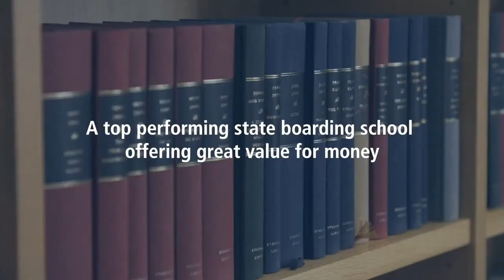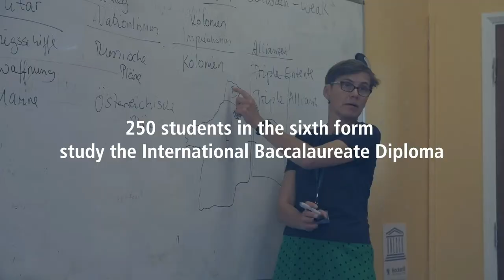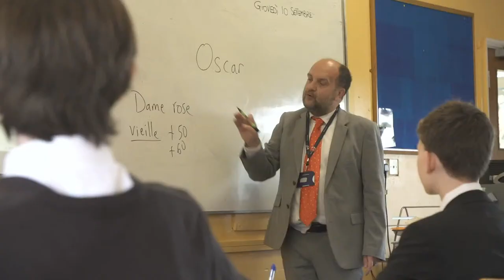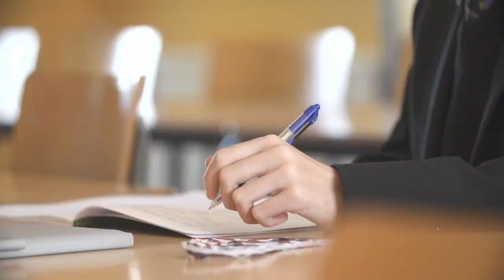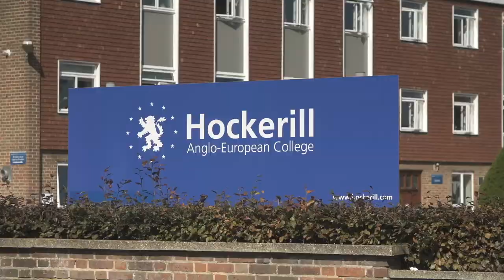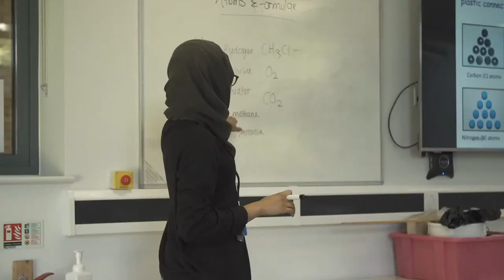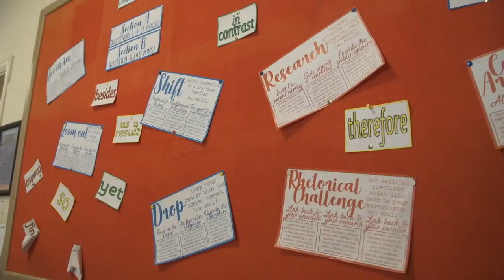Hockerill Anglo-European College Virtual Open Morning